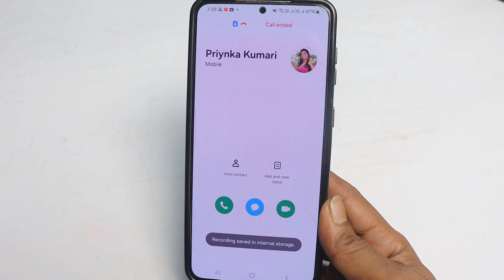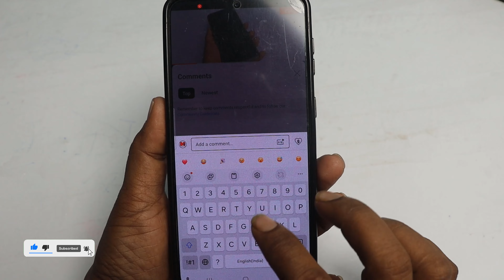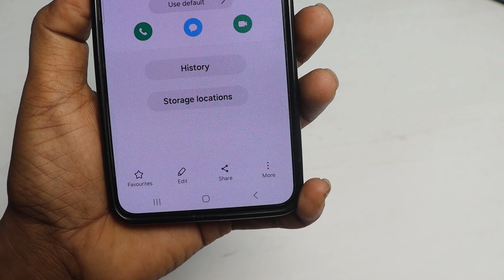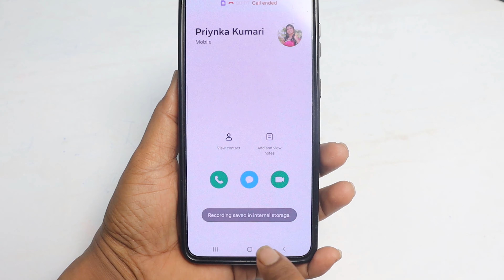Call Aane Par Full screen Photo Kaise Set Kare | Fullscreen Caller ID Android smart phone | apply n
Call Aane Par Full screen Photo Kaise Set Kare | Fullscreen Caller ID Android smart phone | apply